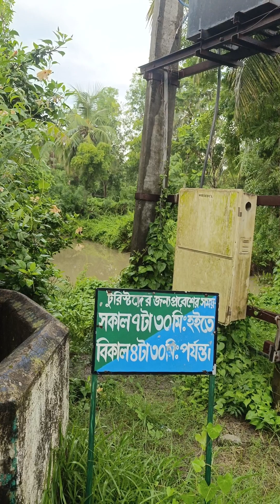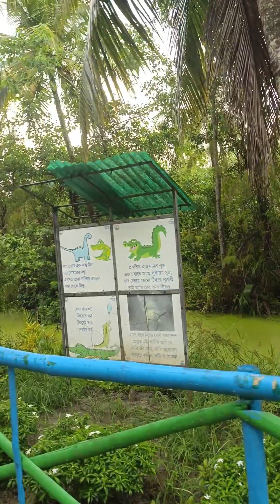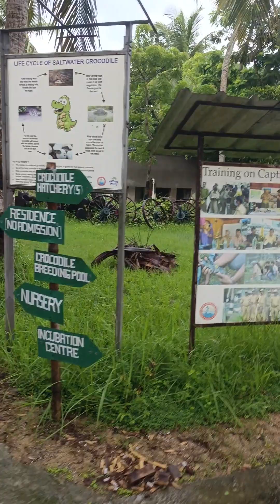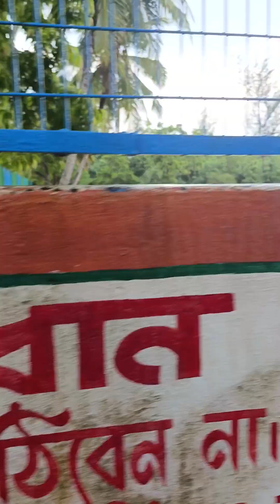রামগঙ্গা কুমির প্রকল্প